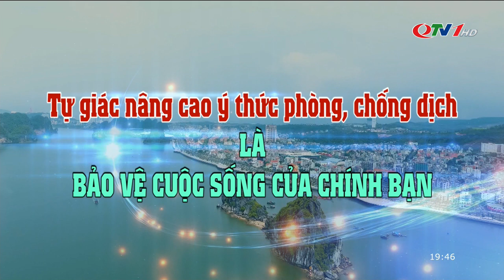Trung tâm Truyền thông tỉnh Quảng Ninh | QTV1 - GTCT Tiếp theo, Hình hiệu Thời sự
Ngày thu (record): 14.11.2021 (cut ngày 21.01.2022)